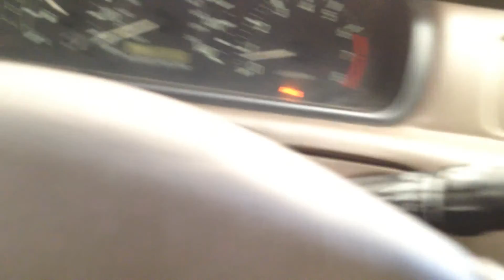BC9091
1997 CAMRY 2.2 ENGINE